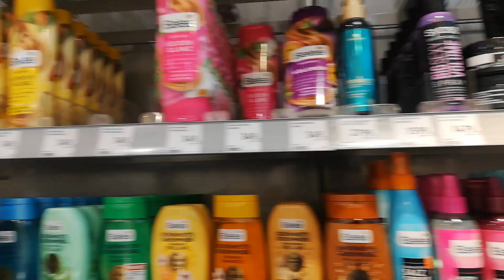MOVING TO HUNGARY, MAKING NEW FRIENDS (VLOG #14)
I moved to Hungary and made a couple of friends already. These are just a few clips of my first few weeks in Hungary doing random stuff. I'll be doing a video soon about what its like living with a med student. Please enjoy this vlog of my first few weeks in Hungary.